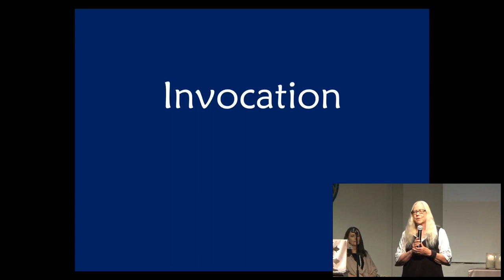Faith Maki, RScP, gives the invocation Easter Sunday, April 9th, 2023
If this prayer touched your soul, please consider donating using one of the following links: